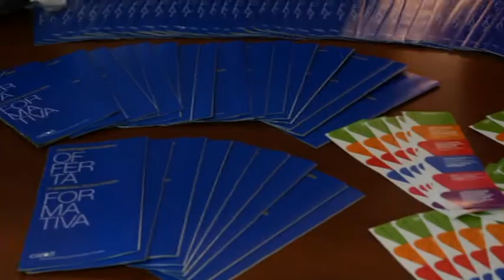Al via la XVI edizione di UnisaOrienta.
Al via oggi al campus di Fisciano "UnisaOrienta" 2020. La prima sessione plenaria ha visto come testimonial la campionessa di nuoto Benedetta Pilato.